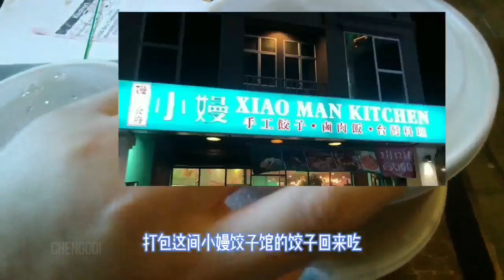探店篇【Vlog221】: 被感染后的吉打 第 14 集 ~ 食光之旅 （美食博主）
探店/景点 名单 :
~小嫚餃子館
~Masjid Al-Bukhary
~十全十美